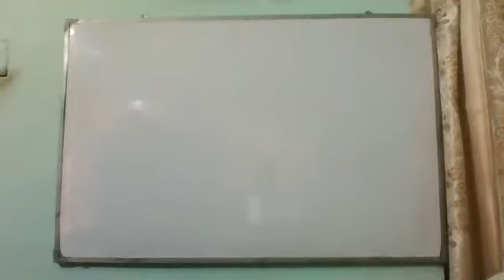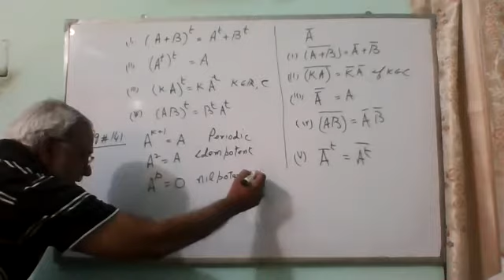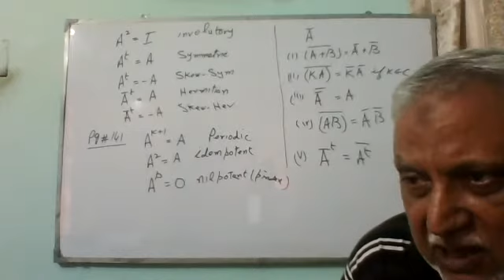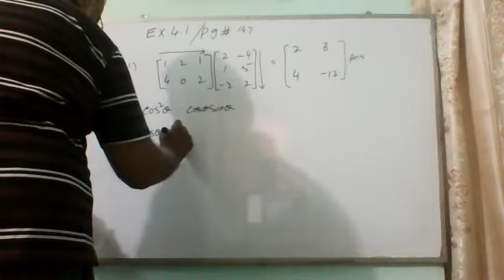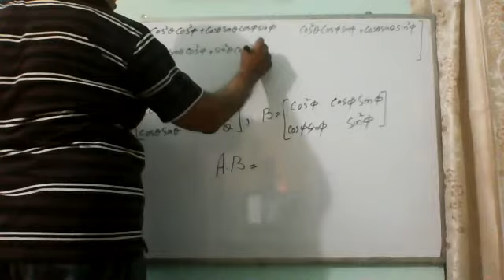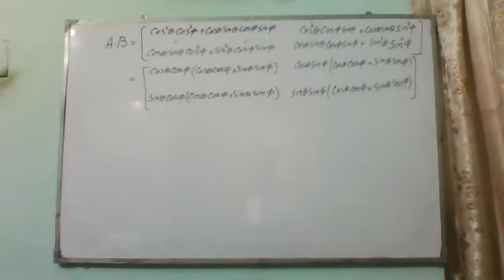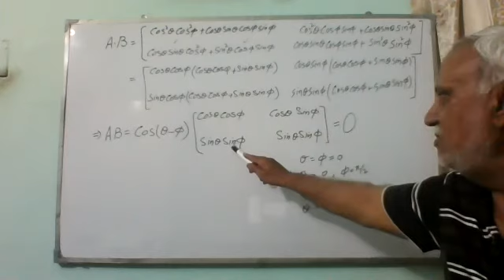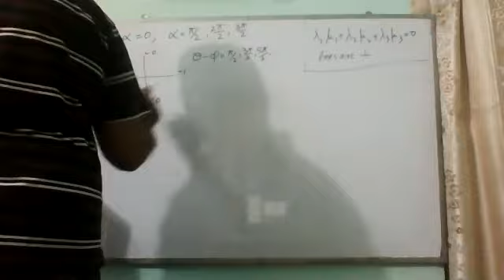Lecture Mathematics, B.S - II Food Science Saturday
Also for B.S - I Math Monday
Date: 20/06/2020
By Dr. Syed Anwer Ali Zaidi
Timing: 6 to 7 PM